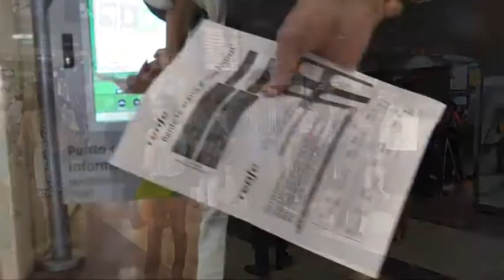Hay Festival Segovia 2014 en tren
Imagen Pablo Martín.- Cerca de trescientas personalidades han desembarcado en Segovia para participar en la inauguración de la novena edición del Hay Festival Segovia. Todas han lucido una amapola roja como recuerdo y homenaje a los soldados caídos en el campo de batalla de la "Gran Guerra". Esta flor es una de las maneras en que los británicos celebran el Día del Recuerdo (Remembrance Day), en memoria del 11 de noviembre de 1918, el día en que finalizó la I Guerra Mundial.
La conversación voces libres: Europa 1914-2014 ha abierto esta nueva edición del Hay Festival Segovia, en el Aula Magna de IE University.  Cuatro grandes periódicos de Reino Unido, España, Italia y Polonia, reunidos por El País, han debatido sobre cómo ha cambiado Europa en estos años transcurridos desde la I Guerra Mundial.
El debate,  traducido como en Naciones Unidas, simultáneamente, a cuatro idiomas, inglés, polaco, italiano y español, ha reunido a figuras del periodismo como Giles Tremlett, corresponsal de The Economist; Guillermo Altares, periodista de El País; Paolo Rumiz, columnista en la Repubblica, y Adam Michnik, director de la Gazeta Wyborcza. Todos ellos  han reflexionado sobre lo que hemos aprendido del histórico conflicto y sobre el papel que han jugado los medios de comunicación en la construcción de una nueva Europa. Ignacio Torreblanca, columnista y director en España del European Council on Foreign Relations (ECFR), moderó a los participantes.